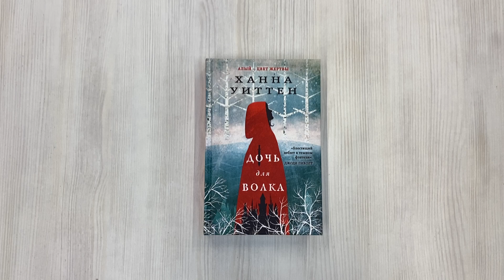Дочь для волка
Рэд — единственная Вторая Дочь, которая родилась в королевской семье Валлейды за целый век. И у нее только одно предназначение — быть принесенной в жертву Волку. Монстру, что живет в Диколесье и когда-то пленил пятерых богов этого мира. Для самой Рэд такой исход — почти избавление. Ведь внутри нее живет опасная сила, которую невозможно контролировать. Быть может, в Диколесье девушка не сможет вновь причинить зло тем, кого любит. Но легенды лгут. Волк — не монстр, а человек. Магия Рэд — ее призвание, а не проклятие. И если девушка не узнает, как ее использовать, истинные монстры поглотят Диколесье… а с ним и весь мир.